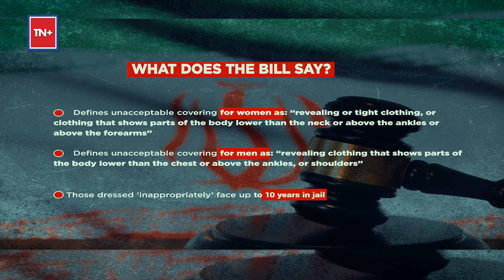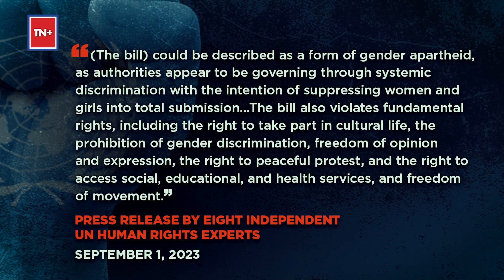Iran Passes New Hijab Law Around Mahsa Amini’s Death Anniversary Imposing Stricter, Harsher Penalty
Iran passed a new “Hijab and Chastity Bill” a year after protests erupted over the death in custody of Mahsa Amini, who was held for an allegedly improper head scarf. The controversial bill was passed in Iran’s parliament on September 20. Iranian lawmakers approved the three-year duration of the legislation on a trial basis. What does the new bill say? What does it mean for Iranian women in particular and the society in general?

Watch for details.